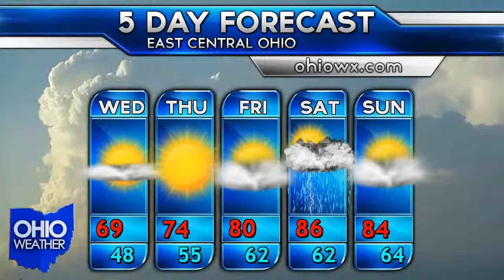June 8th Ohio Weather Forecast